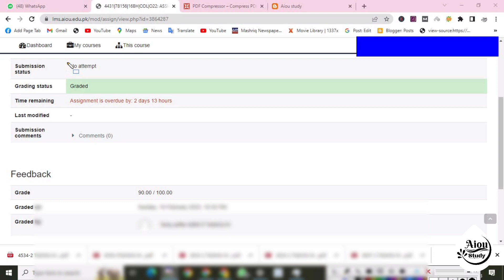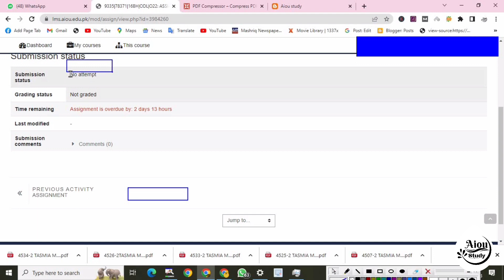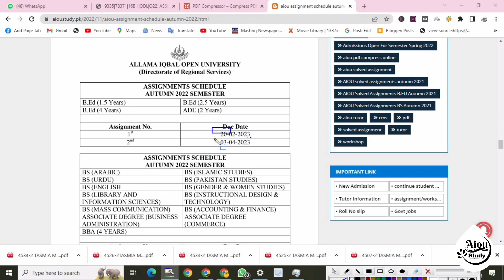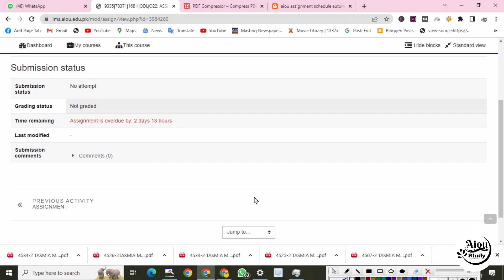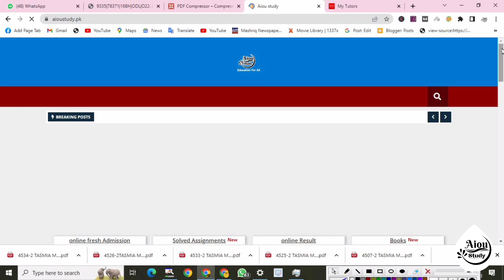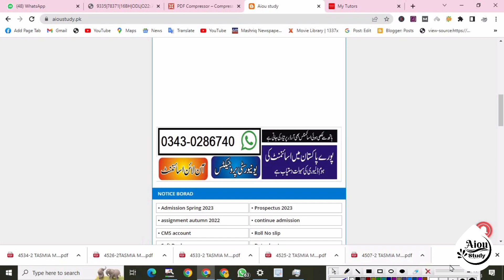aiou assignment submission last date autumn 2022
السلام علیکم سٹوڈنٹس علامہ اقبال اوپن یونیورسٹی کے تمام سٹوڈنٹس کو خوش آمدید ۔چینل کو
شکریہ
*╰ ➣🇯oin Us⤵️*
 مزید معلومات کے لئے فیسبک پیج فالو کریں۔
واٹس ایپ گروپ جوائن کرنے  کے لئے کلک کریں ۔👇👇
  *♡ ㅤ     ❍ㅤ     ⎙        ⌲*
aiou exam ki taiyari kaise kare||aiou paper preparation||aiou exam
aiou exam ki taiyari kaise kare,
aiou exam,
ba aiou,
aiou paper preparation,
aiou exam news today,
www aiou edu pk,
aiou papers,
aiou my exam schedule,
aiou classes,
allama iqbal open university paper
aiou admission,
aiou admission form fill karne ka tarika,
aiou admission continue students 2022,
aiou admissions autumn 2022,
aiou fa admission apply online,
aiou ba admission apply online 2022,
aiou bed admission autumn 2022,
aiou admission ba,
aiou admission bs urdu,
allama iqbal open university admission bhejne ka tarika,
aiou bs admission 2022,
aiou bs 5th semester admission,
how to apply ba admission online 2022 aiou